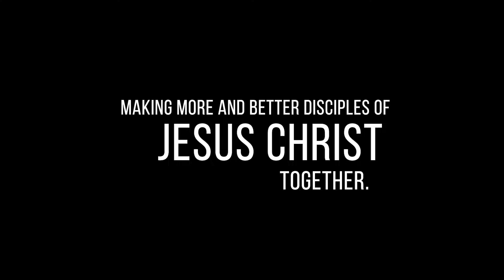"Walking with the Lord" | Exodus 15:22-16:36 Sermon | Dr. Mike Chandler | November 20, 2022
Sermon Title: "Walking with the Lord"
Sermon Text: Exodus 15:22-16:36
Preacher: Dr. Mike Chandler

Observations from Exodus 15:22-16:36:

As soon as God brought Israel out of harm’s way, He began:
1. Teaching them (15:22-25a)
2. Testing them (15:25b-27)
3. Exhibiting mercy on them (16:1-8)
4. Giving them miraculous grace (16:9-21)
5. Revealing his nature to them (16:22-26)
6. Correcting their missteps (16:27-30)
7. Providing for their long stay in the desert (16:31-36)